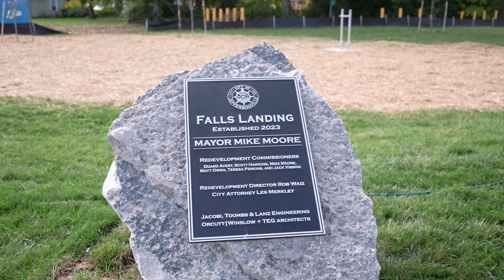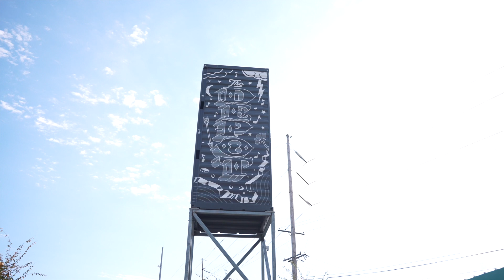Depot Days: Fall Family Fest 2023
The Depot is Jeffersonville's newest venue for events and entertainment. It is located at 701 Michigan Ave., in the heart of the NoCo Arts & Cultural District.

The city hosts a variety of events at The Depot, and it is available for private rentals.

Video by: Cultivating Perception